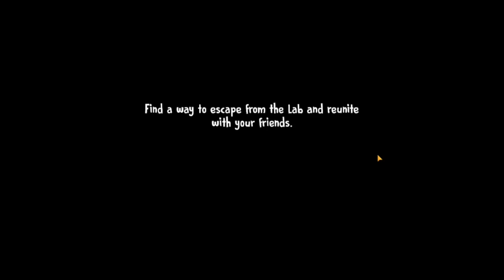Hidden Chemistry Lab In Rod's Factory | Ice Scream 7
ABOUT CHANNEL -: Hello guys , pranav here from Revert Gamerz . here I create gaming related content. if you like gaming content subscribe to our channel and press the bell to stay tuned for more content